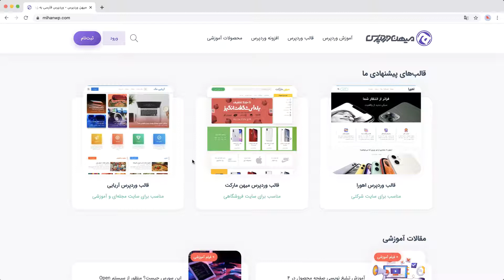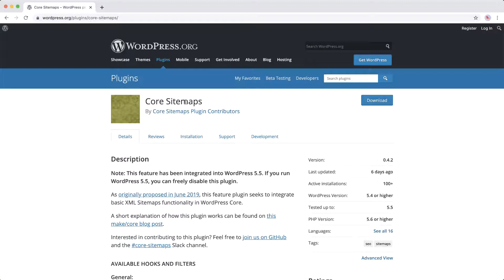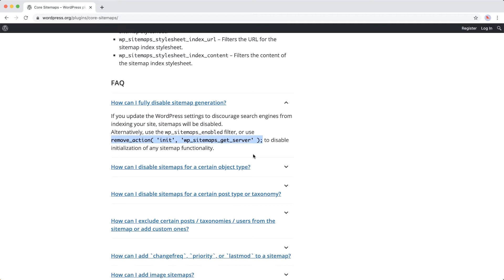ساخت نقشه سایت در نسخه 5.5 وردپرس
امروز با خبری جالب مواجه شدم. به زودی قابلیت ساخت نقشه سایت به نسخه ۵.۵ وردپرس اضافه خواهد شد. این قابلیت بدون نیاز به نصب افزونه‌های سئو به ما امکان ساخت نقشه سایت را خواهد داد. اما از آن‌جایی که اکثر ما دست از قابلیت‌های فوق‌العاده یواست سئو بر نمی‌داریم و مدیون این افزونه هستیم، شاید بخواهیم این قابلیت را غیر فعال کنیم. در این ویدیو توضیحات تکمیلی برای انجام این‌کار را به شما ارائه خواهم کرد.